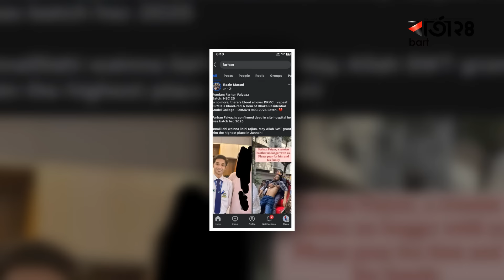ছেলেকে হারিয়ে পাগলপ্রায় মায়ের হৃদয়বিদারক ফেসবুক পোস্ট | Barta24